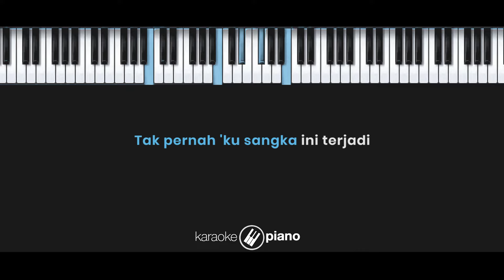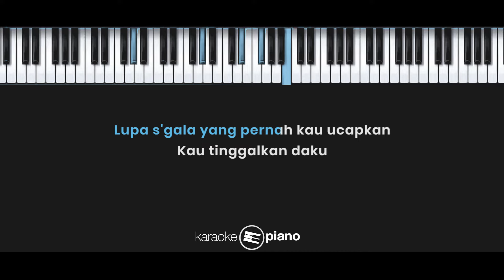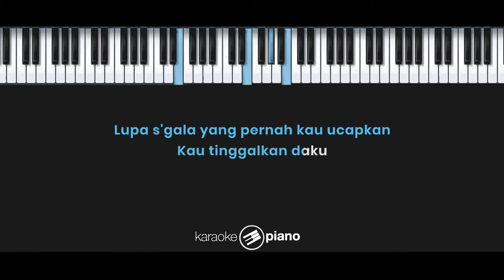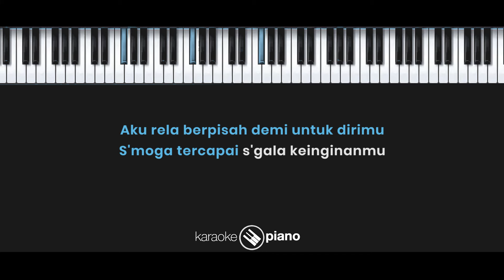Pergilah Kasih - Chrisye (KARAOKE PIANO - MALE KEY)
Lyrics :

Tak pernah kusangka ini terjadi
Kisah cinta yang suci ini
Kautinggalkan begitu saja
Sekian lamanya kita berdua

Tak kusangka begitu cepat berlalu
Tuk mencari kesombongan diri
Lupa sgala yang pernah kau ucapkan
Kautinggalkan daku

Pergilah kasih
Kejarlah keinginanmu
Selagi masih ada waktu
Jangan hiraukan diriku
Aku rela berpisah demi untuk dirimu
Smoga tercapai sgala keinginanmu